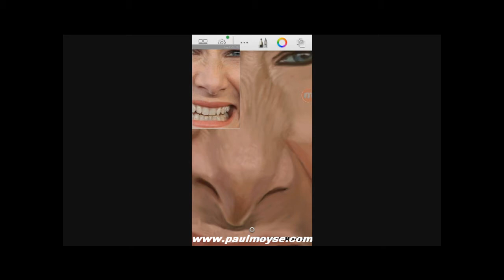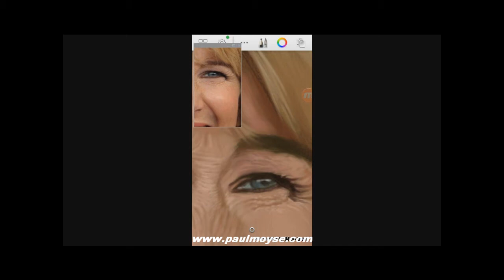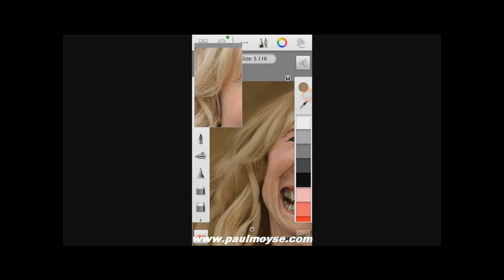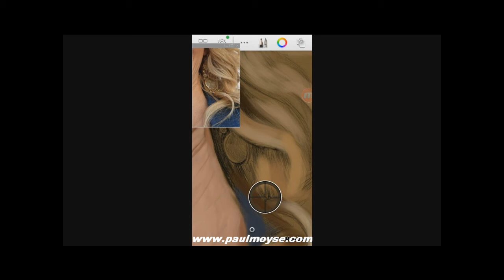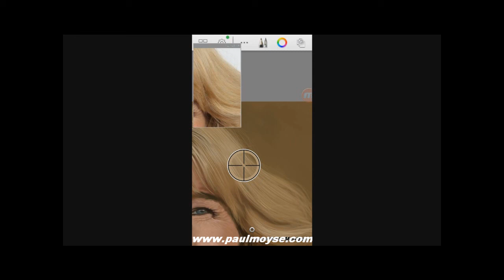Painting Laura Dern on Galaxy Note 3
A quick video of my painting process on the Samsung Galaxy Note 3, using Autodesk Sketchbook.